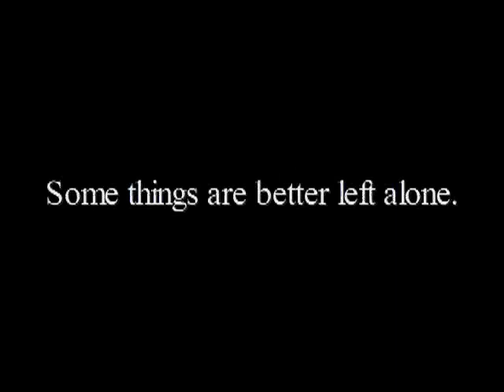Henry Blackhart is Dead: trailer 2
Sometimes obituaries do not reveal the dark story behind death...Sometimes it takes a real paranormal investigation into the past...and sometimes it's best not to mess with the dead.